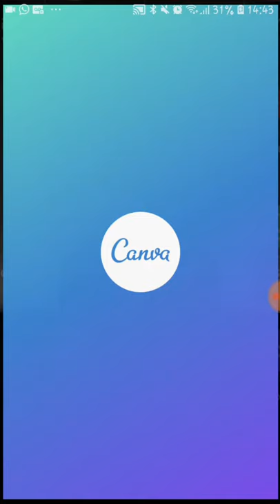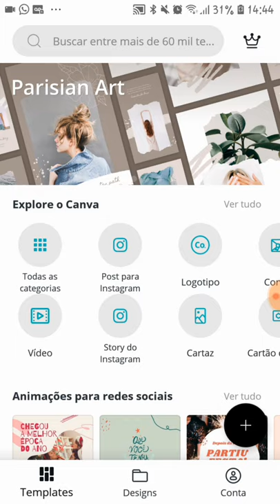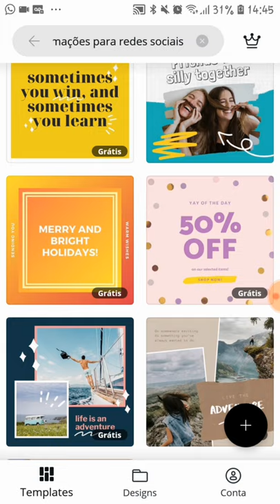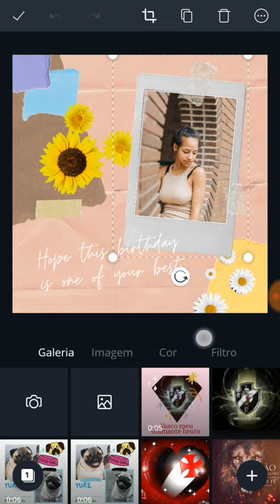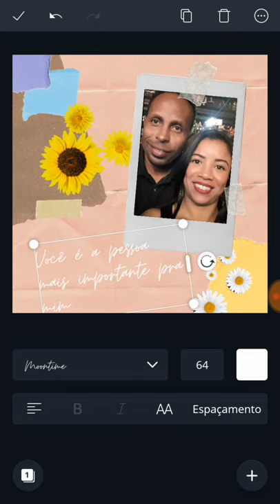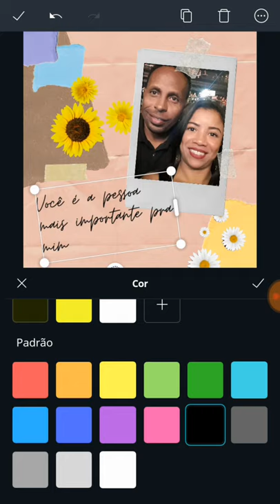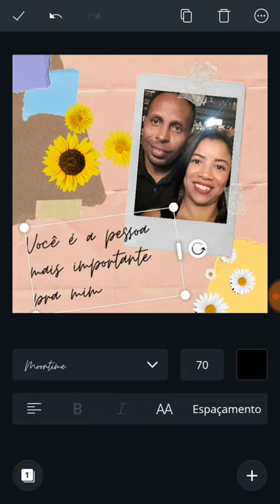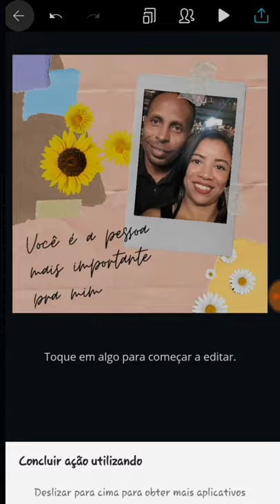Como editar e turbiar suas fotos com canva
Esse vídeo é um tutorial para ensinar a turbina suas fotos com o canva.Criar post para  Instagram pelo canva
Como Usar o Canva pelo celular
Aulão para Iniciantes Canva
Criar post para Instagram pelo canva
Como fazer animações com canva
Como usar o canva pelo celular gratuita
Como fazer post para Instagram com canva
como editar e turbinar fotos com canva
Como editar fotos
Como editar fotos pelo Canva
Como criar animações pelo canva
Como mexer no canva pelo celular
Como criar vídeos e animações pelo canva
como usar o canva
Como usar o canva tutorial